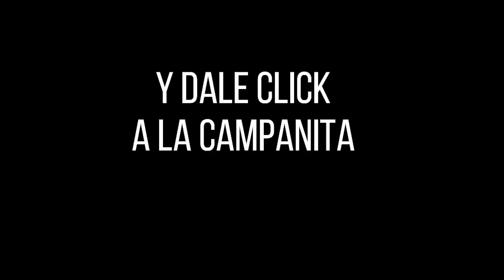LOTERÍA DEL VALLE Resultado MIÉRCOLES 06 de abril de 2022 PREMIO MAYOR Y PREMIOS SECOS ✅🥇🔥💰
Hola buenas noches, te presentamos los resultados de las loterías y chances en Colombia, vamos con el Resultado para la Lotería del VALLE del MIÉRCOLES 06 de abril de 2022.

Resultados Lotería del Valle, Lotería del Meta, Lotería de Manizales y sorteo Astro Luna